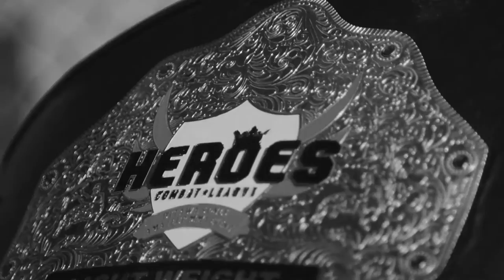Heroes Combat League MMA | SPROULE vs ARSENAULT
An MMA battle at Heroes Combat League: Triple Threat on February 3rd, 2017 in Ottawa, Canada.

Adam Sproule
185lbs 2-1 Empire MMA

vs

Mikael Arsenault
185lbs 2-2 Patenaude Martial Arts